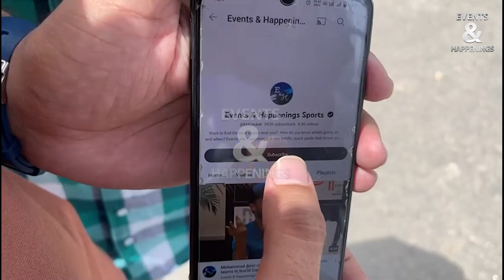Multan Stadium ready to host First Match of Asia Cup 2023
Here's a beautiful view of Multan Cricket Stadium ready to host the First match of the Asia Cup 2023 tournament opener between Pakistan and Nepal. Multan Stadium ready to host First Match of Asia Cup 2023. The tournament will commence with an exciting match between Pakistan and Nepal on Wednesday, August 30. The anticipation is tangible as both teams get ready to compete at the Multan Cricket Stadium in Pakistan. In the Asia Cup 2023, Pakistan and Nepal find themselves grouped together in Group A, alongside India.
MultanStadiumColours MultanStadiumExclusiveVideos NepalFansReachedMultan NepalFansOutsideMultanCricketStadium ChachaCricketOutsideMultanStadium ChachaCricketFunWithAnchor ChachaCricketReachedMultanStadiumForAsiaCupMatch ViratKohliBigFanInPakistan ViratKohliFanFoundInPakistan BrotherViratFanSisterBabarAzamFan PakTeamProtocolinMultan NepalTeamProtocolinMultan PAKvNEPTeam’sReachedMultanStadium Asia Cup 2023 Opening Ceremony | Live from Multan Cricket Stadium.